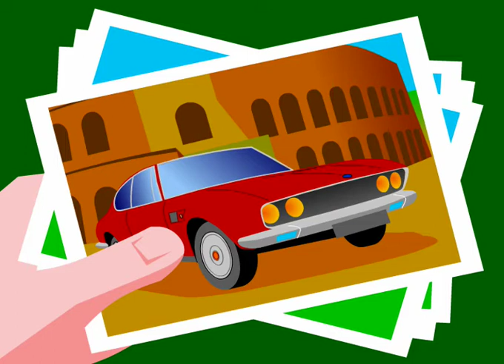Non C'è Più Niente Da Fare - Bobby Solo - Best Italian Pop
Uno dei più grandi successi ddi Bobby Solo rivisitato in un cartoon che racconta la complicata storia d'amore tra Lui, Lei e...